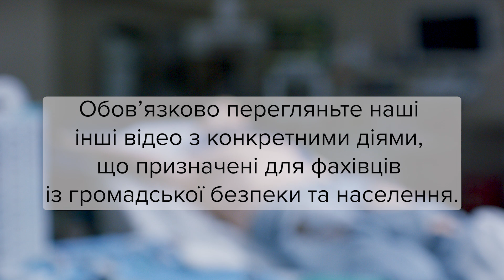Chest Tube Decompression or Thoracostomy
During a thoracostomy, there are many key considerations for medical practitioners. This video reviews the process in 12 steps.

Closed captions are available in Ukrainian and English. You can also find the review text in the transcription below.

TRANSCRIPTION:
This video is for medical professionals and will review the indications, equipment and technique for a tube thoracostomy.

The indications for thoracostomy in trauma patients are pneumothorax and hemothorax.

The symptoms of these can vary in severity and differ between type, but may include no significant symptoms,  respiratory distress, hypoxia, tachycardia, hypotension, tachypnea, and decreased or absent breath sounds unilaterally.

Thoracostomy tube tray or kit.

Finger and Tube Thoracostomy: Supine, arm abducted 90 degrees.

1. Sterilize and drape the anterior and lateral chest wall. Sterile technique with gown, gloves, mask and hat, as well as full draping, is preferred to reduce the risk of empyema. A single dose of Ancef should be considered, but no antibiotics beyond this are required.

2. Select a site in the fourth or fifth intercostal space (approximately at the level of the nipple or inframammary crease) midaxillary line.

3. Inject local anesthetic into the skin, subcutaneous tissue, periosteum of the rib and pleura.

4. Make a 1.5–2 cm incision parallel to the ribs in the selected intercostal space. The incision is carried through the subcutaneous tissue.

5. Bluntly dissect through the subcutaneous tissues with a clamp, ensuring that a single tract is created to the top of the rib. Tunneling is unnecessary.

6. Use Kelly forceps to dissect the intercostal muscles and enter the pleural cavity, over top of rib, avoiding the neurovascular bundle on the lower side of the rib, taking care to enter with only the tip of the instrument to avoid damaging the lung. Use a second hand to prevent diving into the chest too deeply.

Advance the clamp over the rib and spread to widen the opening in the pleura and allow for the exit of air and fluid. Place a sterile-gloved finger into the opening; sweep away any adhesions.

7. Clamp the distal end of the chest tube to avoid blood splashing during insertion of the tube into the chest. Small chest tubes of 28–32F are just as effective as larger tubes, and cause less pain. The tube is grasped with a Kelly clamp, through its most distal fenestration, near the tip, to guide the tube into the pleural space. As soon as the pleural cavity is entered, the clamp is released and withdrawn. Advance the tube while rotating it 180 degrees, toward the apex and posteriorly.

In a normal-weight adult, advance the tube to approximately 8–10 cm, in a posterior and superior direction, toward the apex of the pleural cavity. Alternatively, the tube may be inserted without the clamp by sliding it alongside the index finger of the non-dominant hand, which is placed in the thoracic wall incision.

8. Remove the distal clamp on the tube and connect the tube to an underwater seal apparatus with a collection chamber and secure the connection with tape.

9. Secure the tube to the skin with a single heavy nonabsorbable suture, and apply a sterile dressing.

10. Obtain a chest X-ray to confirm placement.

11. If the tube is placed too low (below the level of the nipple), it may cause injury to the diaphragm, the liver or the spleen.

12. Insertion of the tube too far into the chest cavity (more than 8–10 cm in adults) may cause kinking and malfunctioning of the tube.